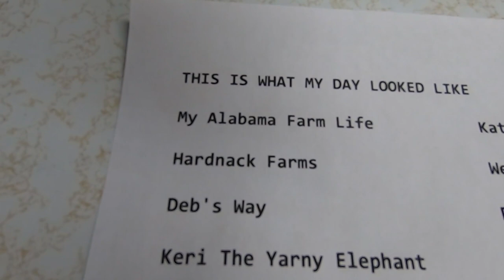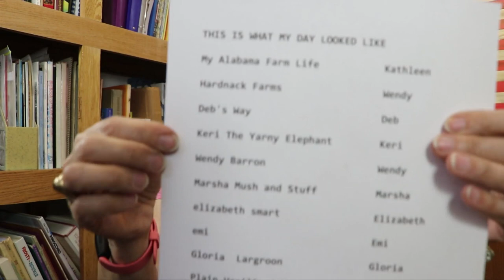Hot Little Mama Drawing And Garden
Hot little mama drawing and garden work. Today i did the drawing for the hot little mama comment. and shared the garden work.  We were working in the garden and a surprise drawing. there were 10 people that put the statement in the comment section and they were:
My Alabama Farm Life           Kathleen
Hardnack Farms                 Wendy
Deb's Way                      Deb
Keri The Yarny Elephant        Keri
Wendy Barron                   Wendy
Mush and Stuff          Marsha
elizabeth smart                Elizabeth
emi                            Emi
Gloria  Largroon               Gloria
Plain Vanilla Grandma          Carol

 the video that they had to put the comment in was
THIS IS WHAT MY DAY LOOKED LIKE

hot_little_mama_and garden